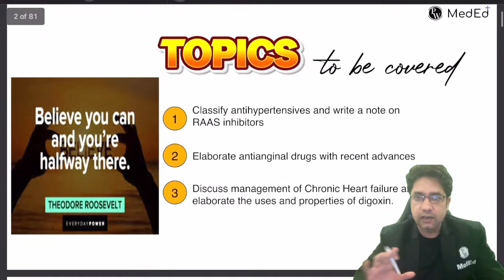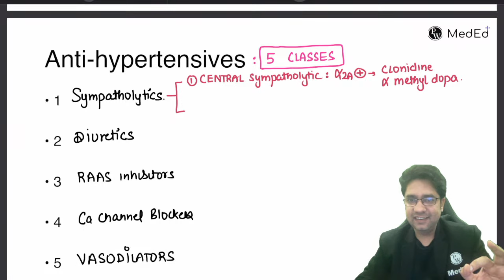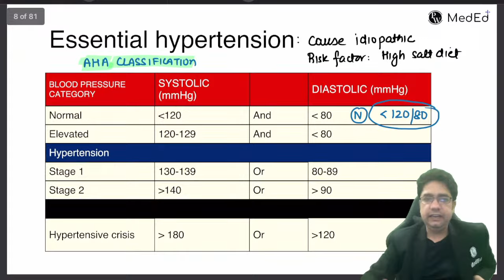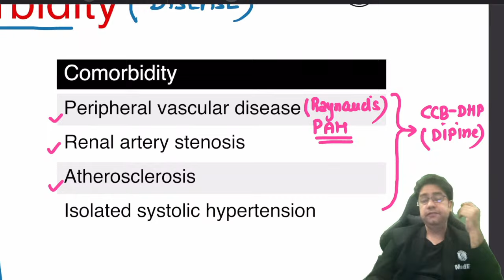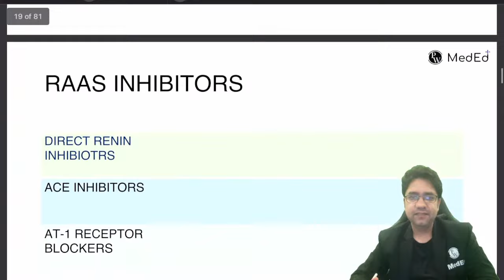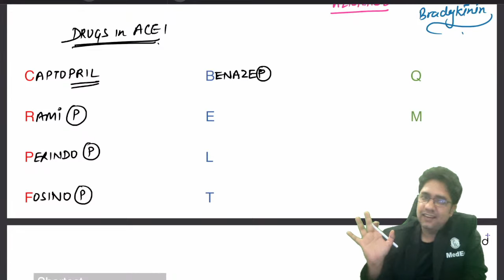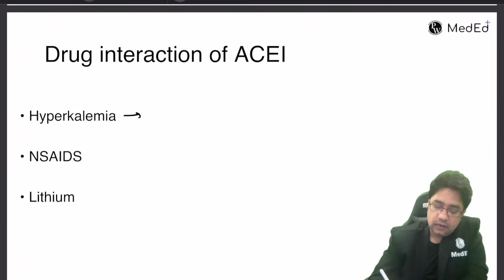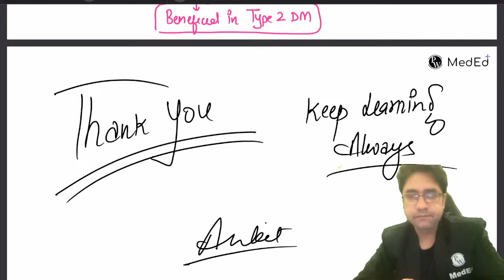CVS Pharmacology - Pharmacology | MBBS 2nd Year | FARRE Series | Dr. Ankit Kumar | PW MedEd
Crucial Insights: Cardiovascular System Pharmacology Simplified | MBBS 2nd Year | FARRE Series | Dr. Ankit Kumar | PW MedEd. Join Dr. Ankit Kumar in this insightful session as he simplifies the intricacies of pharmacology related to the Cardiovascular System (CVS). Gain a deeper understanding of the pharmacological agents affecting the heart and blood vessels, and their clinical applications. With a focus on practical knowledge and clinical relevance, this session aims to enhance your understanding and critical thinking skills in CVS pharmacology. Join us to strengthen your medical knowledge and prepare for a successful career in healthcare with PW MedEd.

About FARRE Series
Hello bacchon!
Aapke prof exam ka time bhot hi paas aagya hai and ab iski preparation bhi start hogayi hogi, aapki prof exam ke preparation ko aur strong karne ke liye hum leke aarahe hain FARRE Series!

FARRE= Frequently Asked Regularly Repeated Exam Questions

- most high yield topics will be revised
- 7-8 lectures for each subject
- Live Lectures every day.